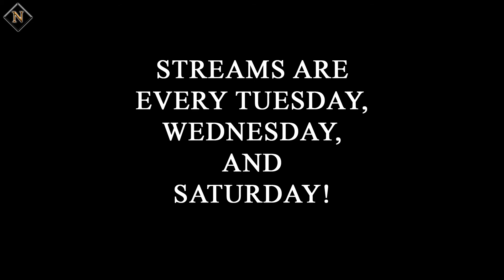1 Down On *ALMOST* Every Map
I forgot Classified.